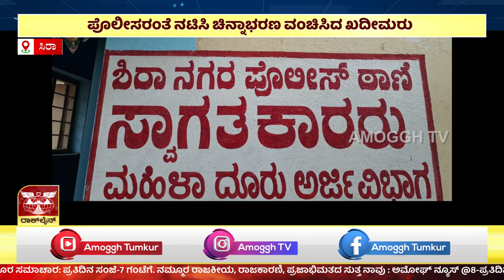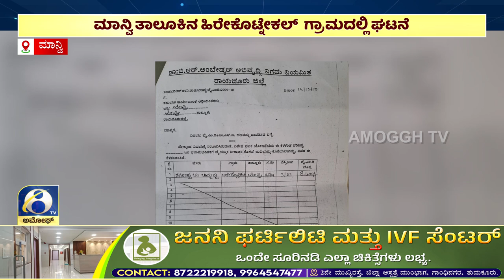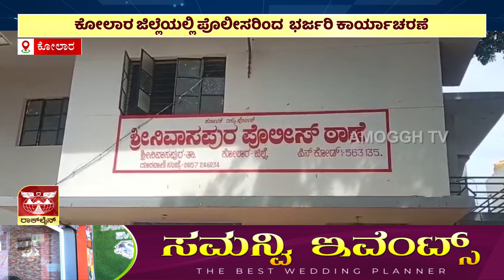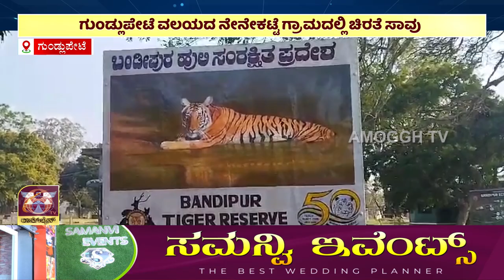ಸುದ್ದಿ ಮಧ್ಯಾಹ್ನ | ಅಮೋಘ್ ನ್ಯೂಸ್ | AMOGGH T.V | @1PM | 24-06-2024